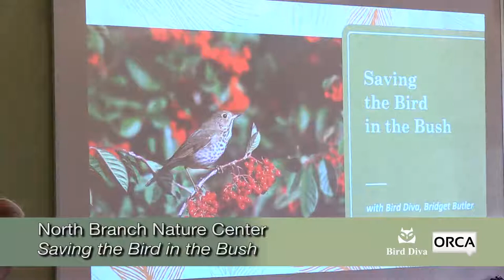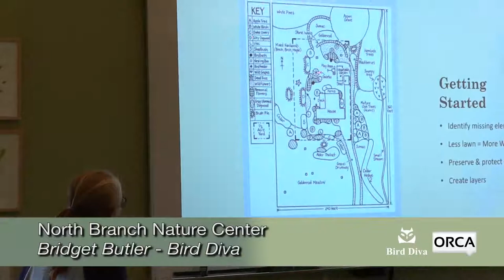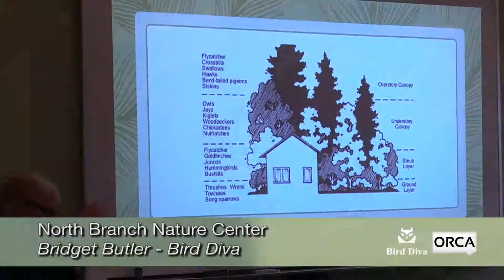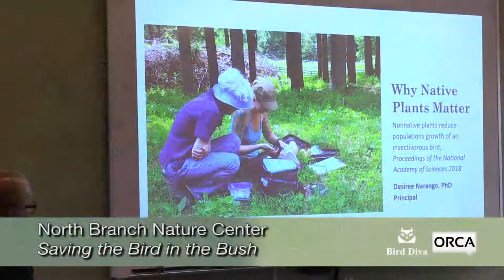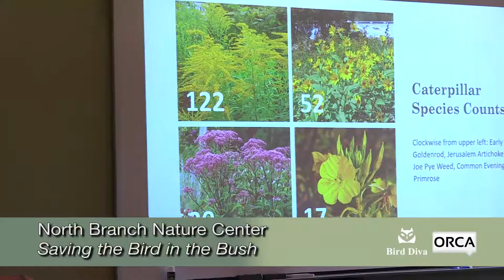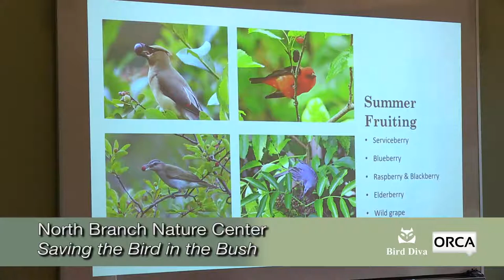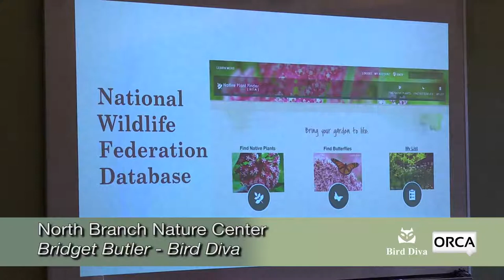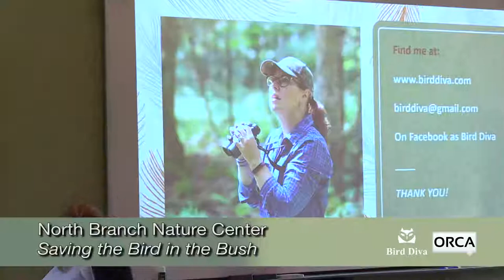20190907 North Branch Nature Center Saving the Bird in the Bush